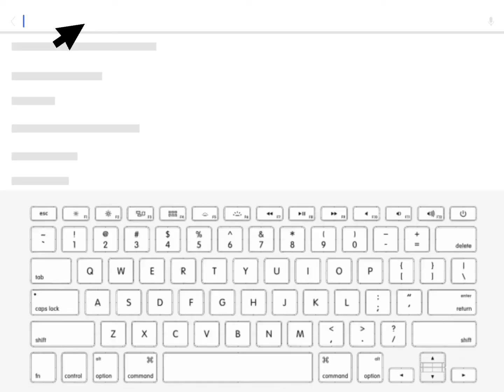THIS TREND GIVES BACK SO MANY MEMORIES 😭 🥺 ♡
This is such a cute trend ♡